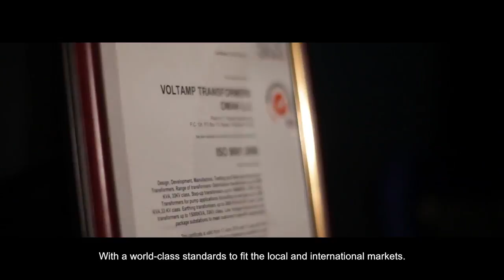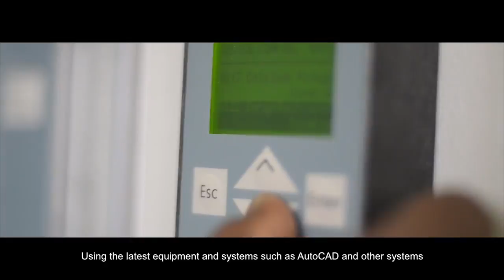4 Voltamp Energy